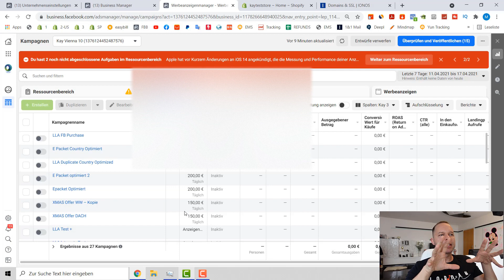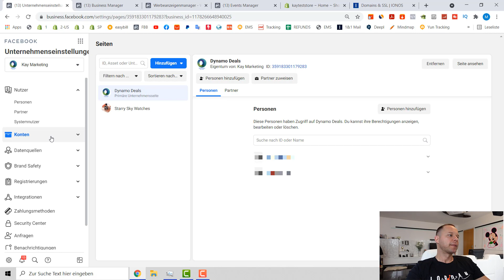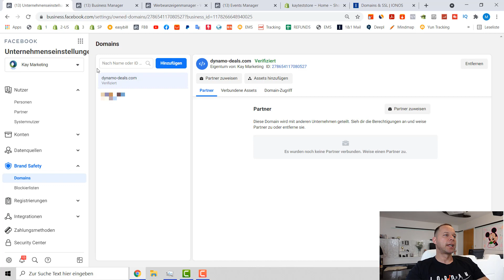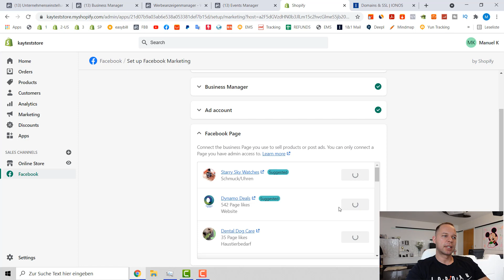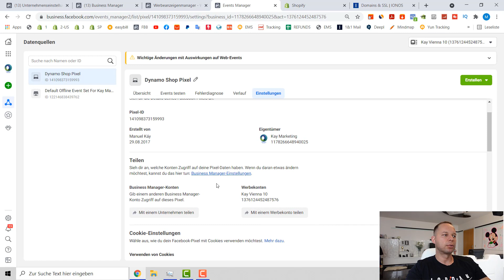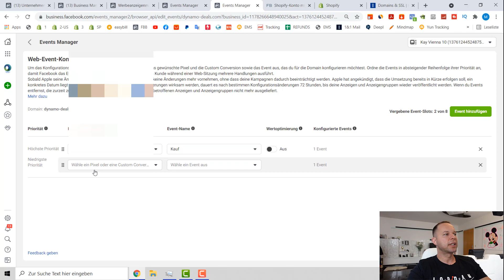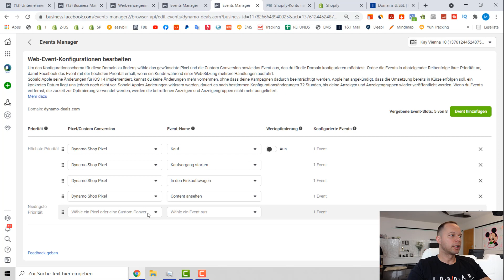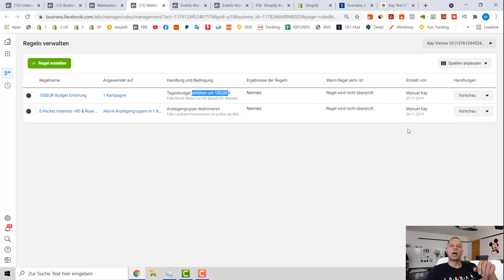Apple iOS UPDATE Anleitung! Facebook Werbeanzeigen ios 14 Lösung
Heute bekommt ihr eine 1:1 Anleitung wir ihr vorgehen müsst um weiterhin Facebook Events wie VC, ATC, PC tracken könnt nach dem Apple ios 14 update aktiviert hat.
Geht genau nach meiner Anleitung vor um die Facebook werbeanzeigen ios 14 Probleme zu beheben

❗ Du wolltest schon immer Online Geld verdienen? ❗
Auf meinen Kanal gibt es sehr viel gratis Content dazu!

💥 Mein GRATIS Dropshipping Kurs hier auf YouTube 💥
(kostet dich nur ein Abo 😉 )

Geld verdienen im Internet war noch nie so einfach wie heute!
Es gibt tausende Möglichkeiten sich ein Nebeneinkommen im Internet aufzubauen.
Egal ob du nur ein paar hundert Euro, oder viele tausend Euro, aktuell ist es so einfach wie noch nie. Auf meinem Kanal werde ich laufend Neue Möglichkeiten hierzu veröffentlichen.